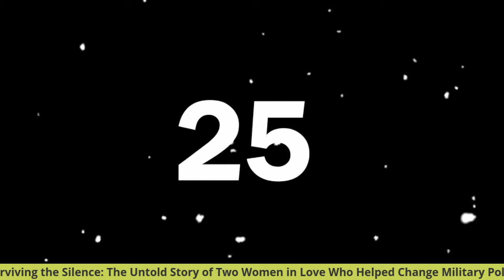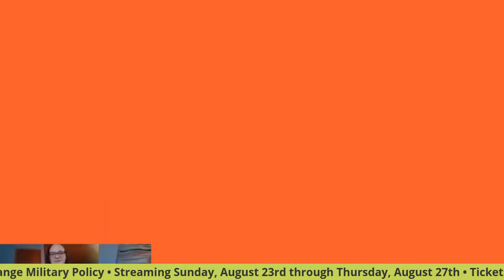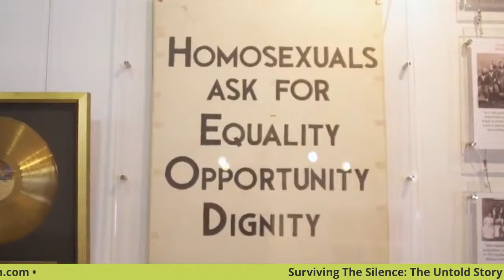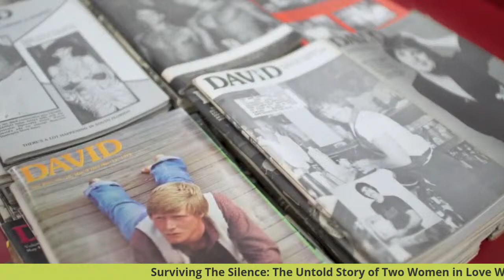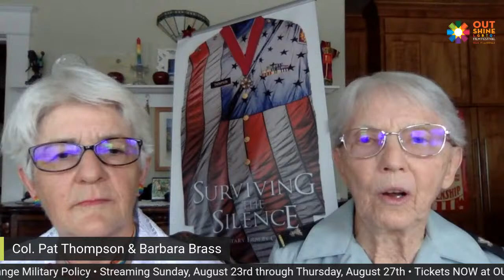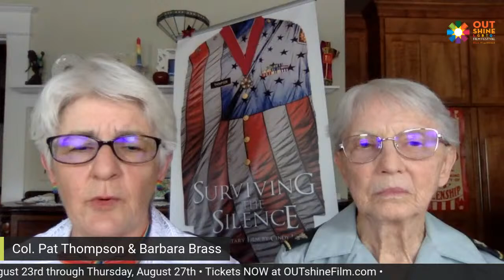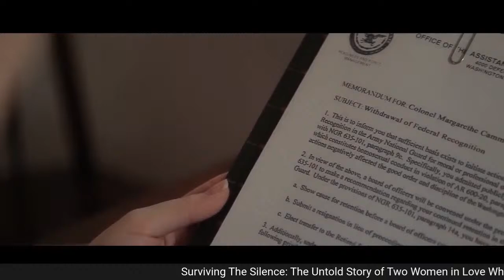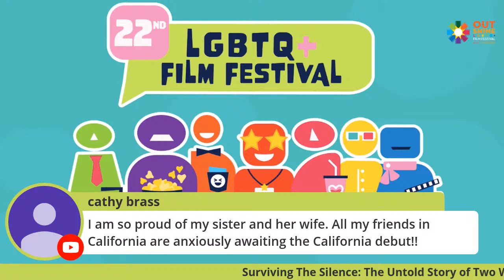Surviving the Silence | Virtual LIVE Q&A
SURVIVING THE SILENCE: THE UNTOLD STORY OF TWO WOMEN IN LOVE WHO HELPED CHANGE MILITARY POLICY | VIRTUAL LIVE Q&A
With Director Cindy Abel, Subjects Col. Pat Thompson, Barbara Brass, Col  Margarethe Cammermeyer, and Eric Fanning

STREAMING Sunday, August 23rd through Thursday, August 27th

In the early 1990’s, a highly-decorated colonel was forced to expel an Army hero (Margarethe Cammermeyer) for being a lesbian. What no one knew at the time was that the same colonel was herself a closeted lesbian. Decades later, this truth is exposed in all of its complexity, and the three women involved come together again to contemplate those events and their impact. Along the way, two of the women candidly revisit their life together and how they found love against a backdrop of impossible choices. By the film's end, they find something even more important and unexpected - their own voices as out and proud lesbians, later-in-life social activists, and dynamic role models for others.

WITH

LADYLIKE

A young queer woman in the American south comes to terms with her sexuality, shattering her deep-rooted religious beliefs and cultural stereotypes within her conservative community, family and self.